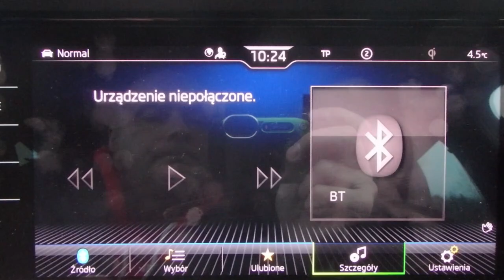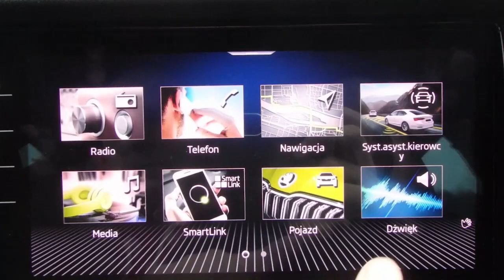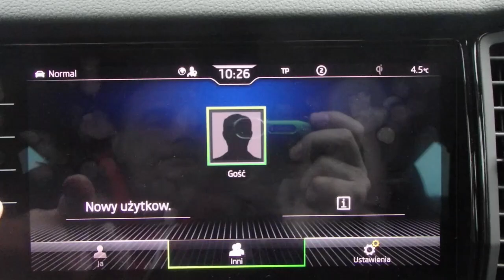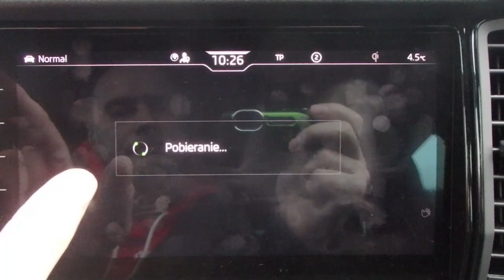NOWA SKODA KODIAQ- radio BOLERO